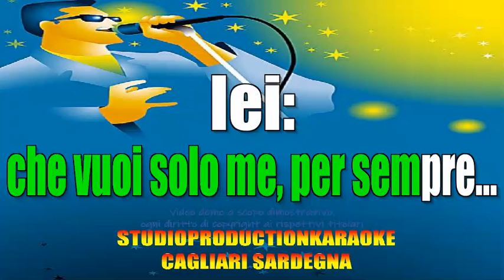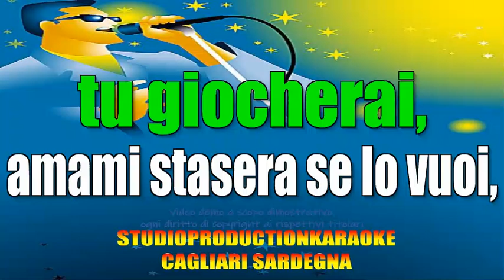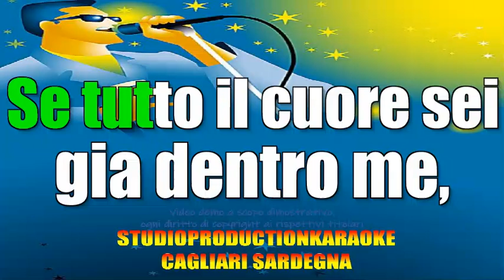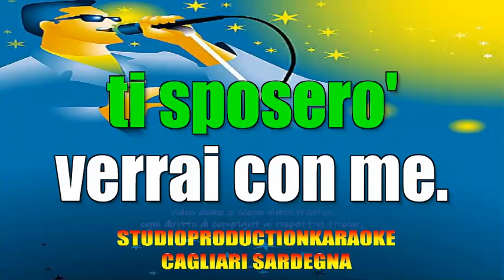Tony Colombo ft Ida Rendano Io t'amero' (versione strumentale)